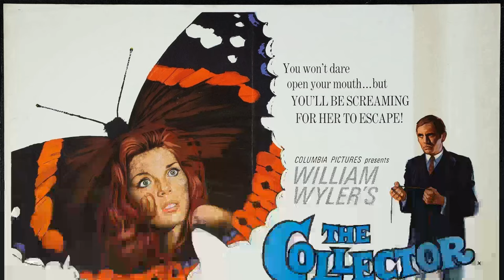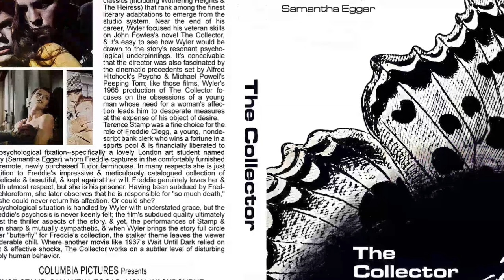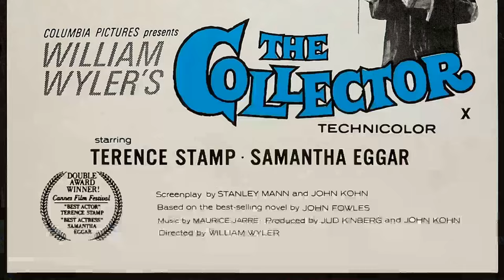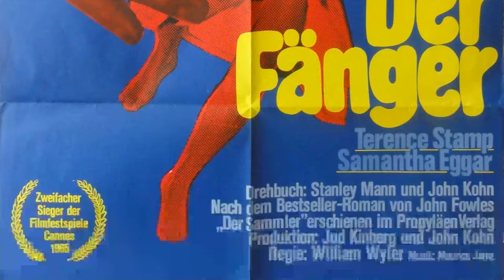The Messed Up Things In The Collector Movie No One Talks About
Terence Stamp as Freddie Clegg
Samantha Eggar as Miranda Grey
Mona Washbourne as Aunt Annie
Maurice Dallimore as Colonel Whitcomb - The Neighbor
Kenneth More as Miranda's Older Friend
Allyson Ames as First Victim
Gordon Barclay as Clerk
William Beckley as Crutchley
William Bickley as Crutchley
David Haviland as Clerk
Edina Ronay as Nurse